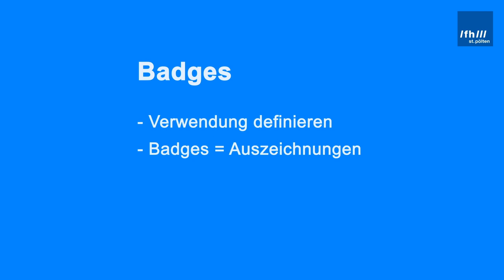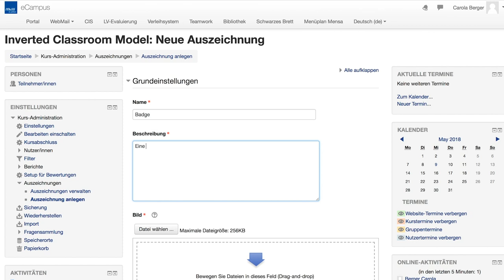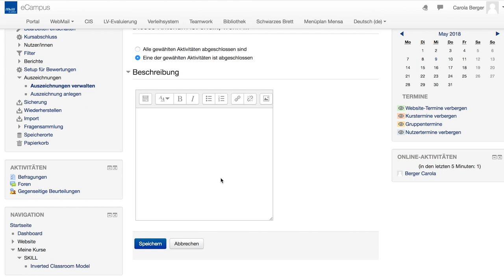Badges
Badges sind Auszeichnungen, welche für besondere Leistungen verliehen werden können. Sie können als Mittel zur Motivationssteigerung eingesetzt werden oder als Anerkennung für eine abgeschlossene Lerneinheit dienen.